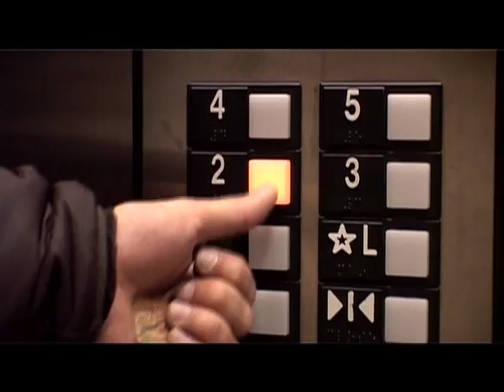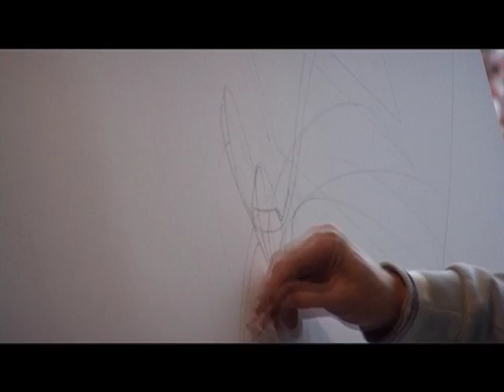PEETA Art Life in Vancouver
edited by streetboxvideolab

Candlestick
'Celeste'

Cooley
'Party people'